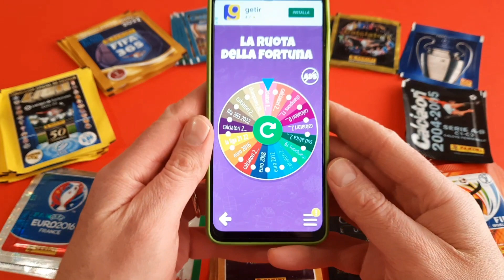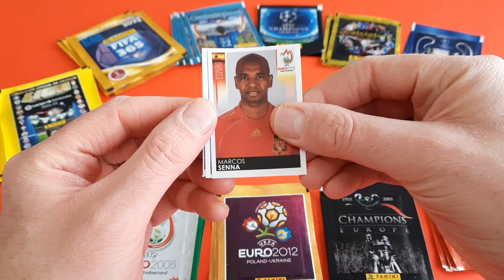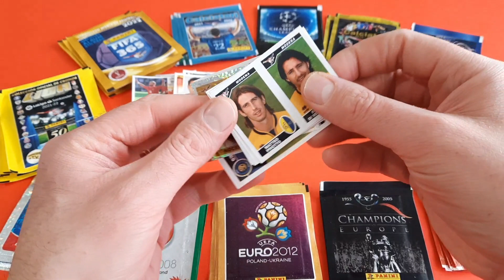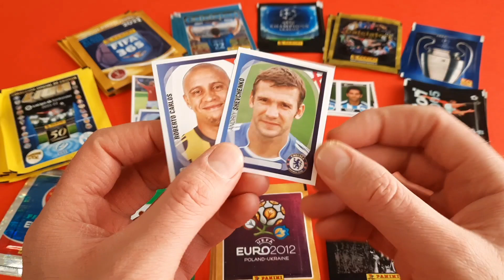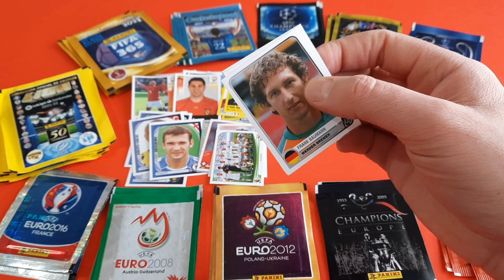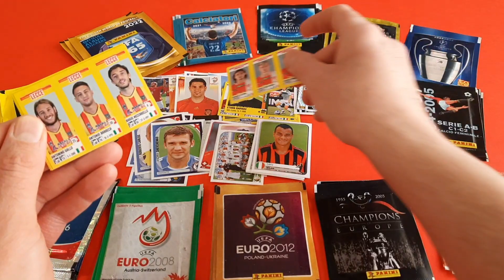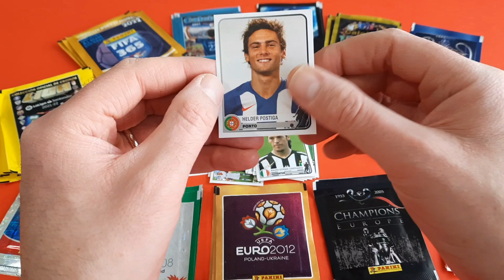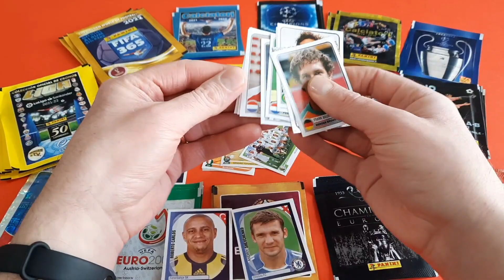La ruota delle bustine Calciatori Panini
link vendita figurina di Cafu
link vendita figurina Shavchenko
link vendita figurina di Roberto Carlos